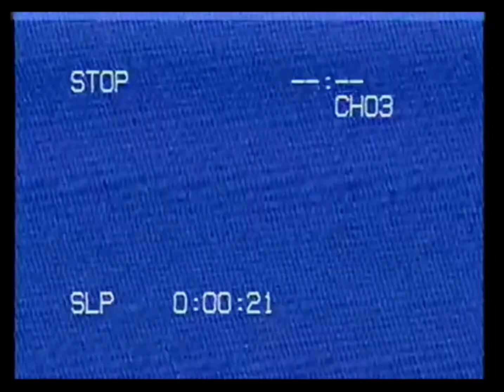the backrooms 1